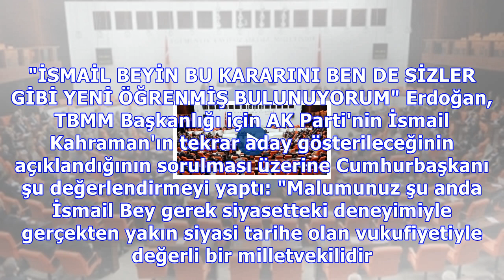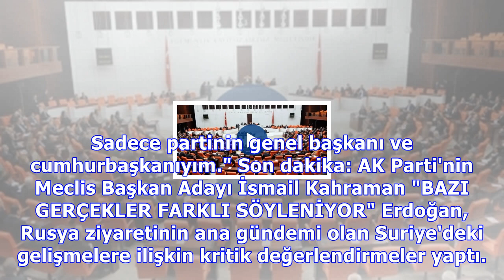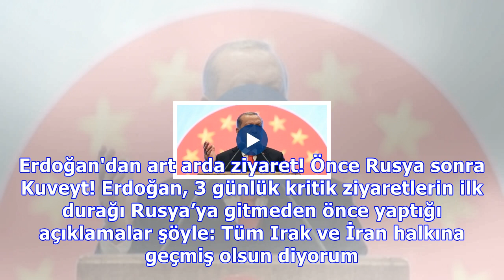erdoğan : Erdoğan'dan ismail kahraman'ın meclis başkanı adaylığı için kritik açıklama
Erdoğan'dan ismail kahraman'ın meclis başkanı adaylığı için kritik açıklama